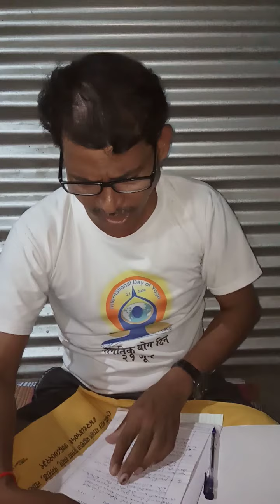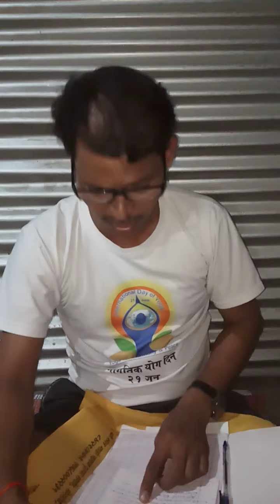ovale song 8976847478